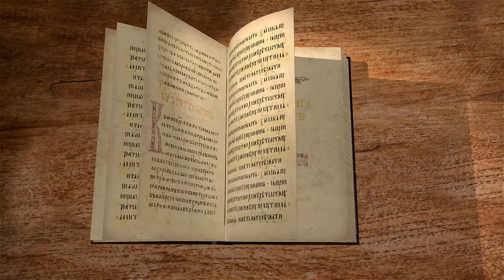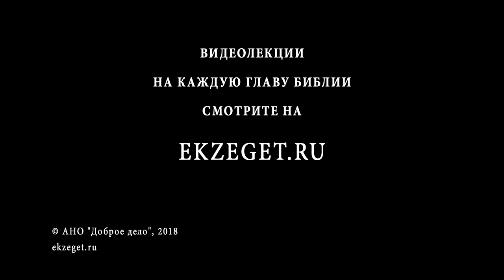2-я книга Царств. Глава 2. Протоиерей Олег Стеняев. Ветхий Завет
Со 2-1 главы начинается описание гражданской войны с Израилем. Авенир воцаряет Иевосфея над Израилем, поражение Авенира, Авенир убивает Асаила, Авенир и Иоав заключают перемирие.
Комментирует каждую главу протоиерей Олег Стеняев. Смотрите все лекции на нашем сайте